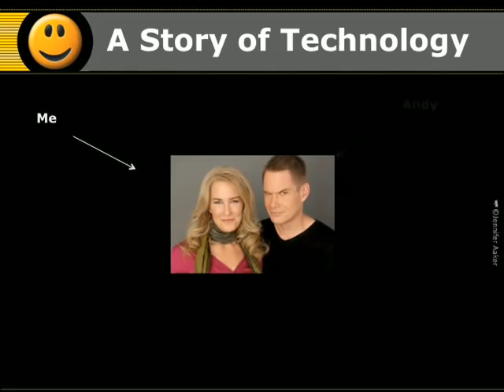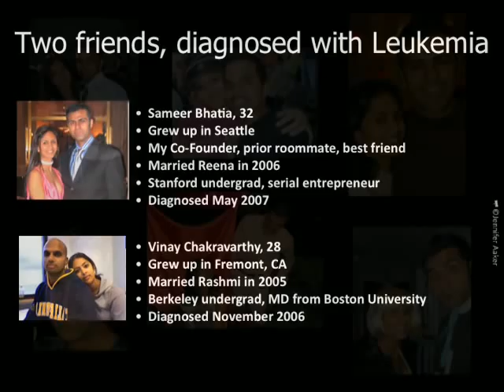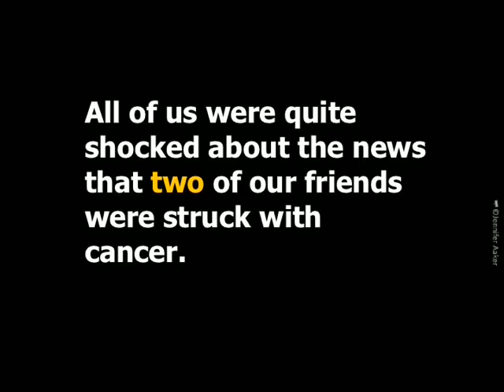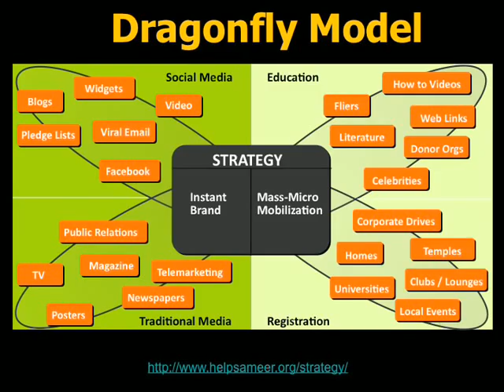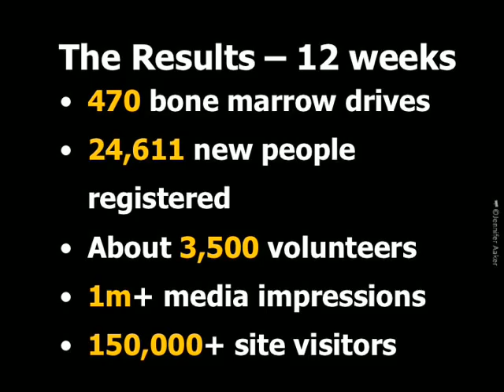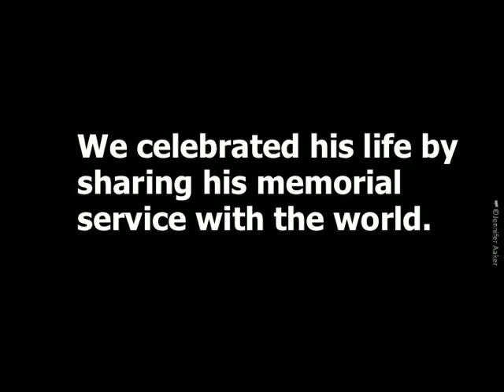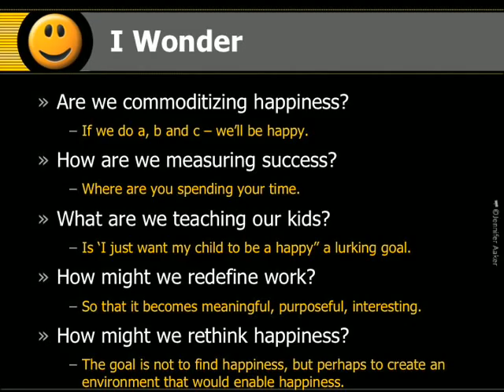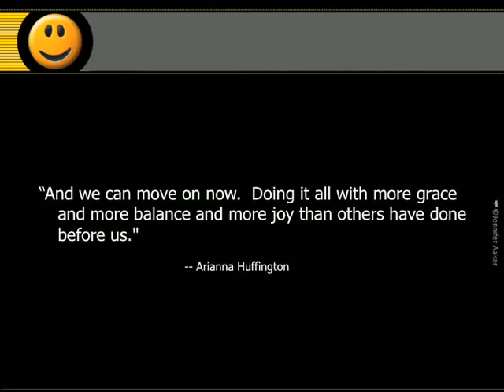Design for the Ripple Effect: How a Small Act Leads to Big Change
Drawing on research in social psychology, Professor Jennifer Aaker, General Atlantic Professor of Marketing,  discusses the idea of rethinking happiness.  How do you design for an environment that allows for happiness (rather than designing to 'be happy' or 'get happy')?

One key is designing for the ripple effect, which is based on the idea that small acts can create big change. What are small acts that you could do that would create meaning and impact? Professor Aaker tells the story of how a small group of friends and family harnessed social media to help find a bone marrow match for Sameer and Vinay.

Excerpt from "Happiness is Miserable: Here's Why"